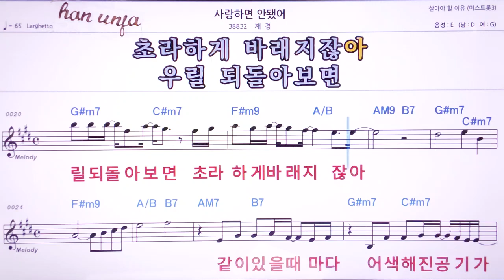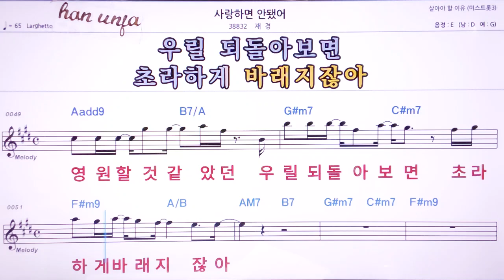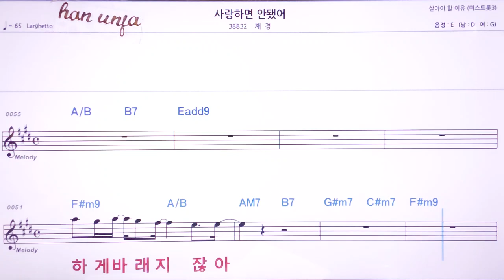💖사랑하면 안됬어/재경 👍MR,노래방, 악보, 코드,Karaoke With Sheet Music